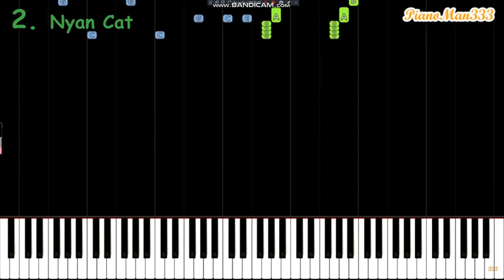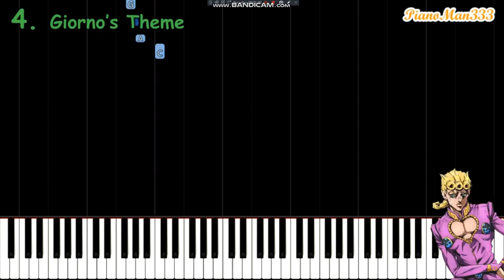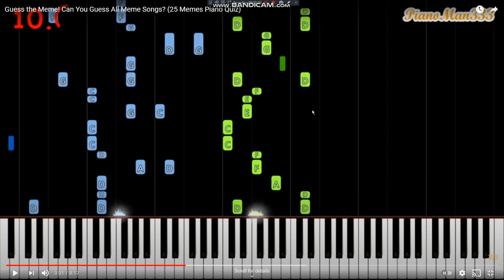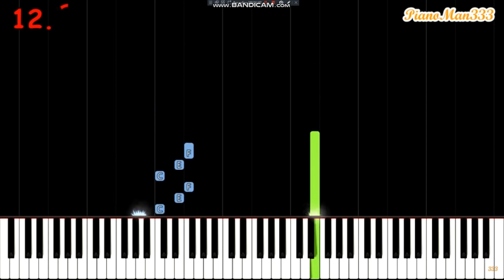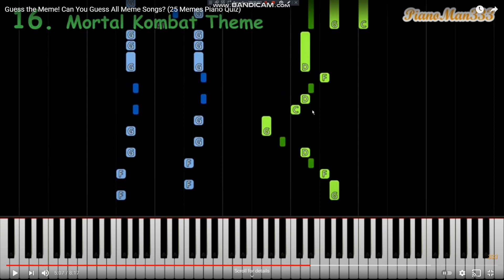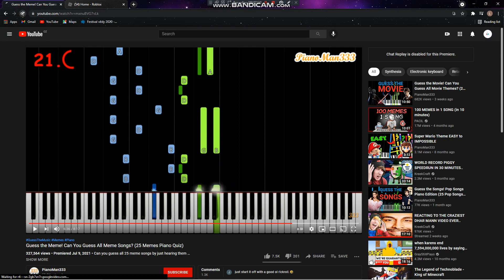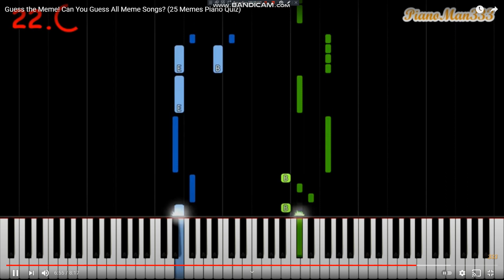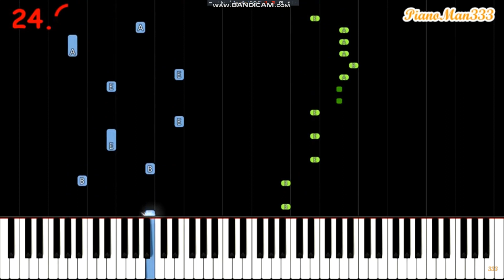Guess the meme!!!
i hope i dont get rickrolled again